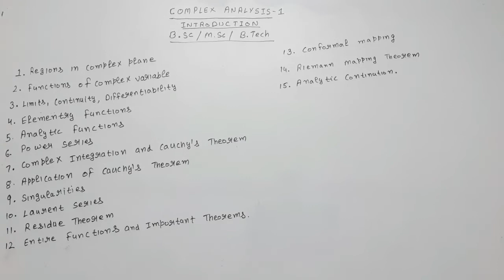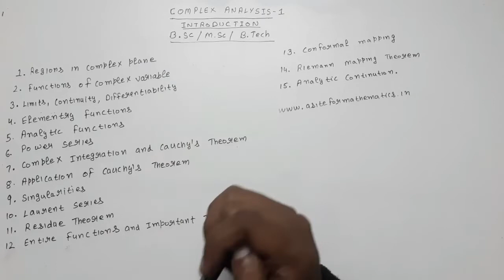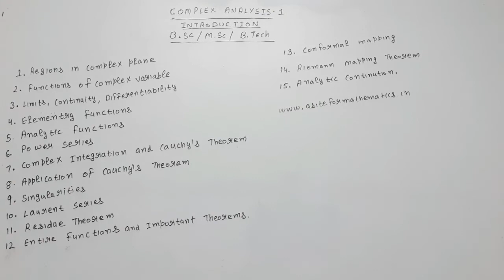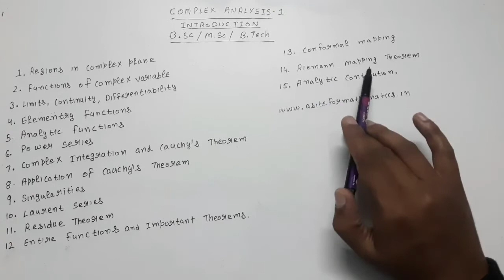Complex analysis lectures |complex analysis bsc| complex analysis msc|complex analysis btech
This is video lecture series on complex analysis which is useful for students of B.sc/M.sc/ Gate / Csir Net Mathematics / Engeenering Mathematics.